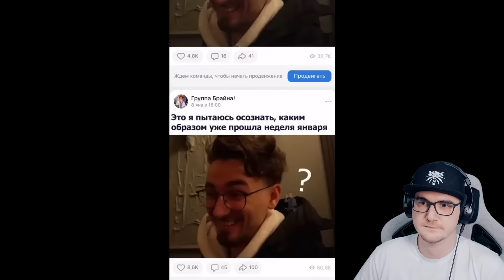Приготовил Школьные ЛАНЧИ Из Разных Стран (и оценил) ► Брайн Мапс (TheBrianMaps) | Реакция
Приготовил Школьные ЛАНЧИ Из Разных Стран (и оценил) ► Брайн Мапс (TheBrianMaps)